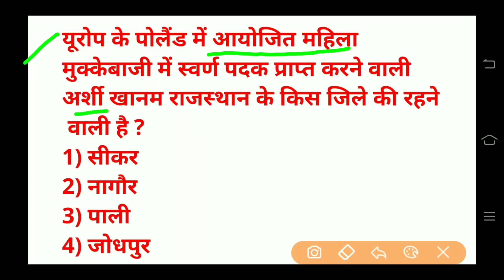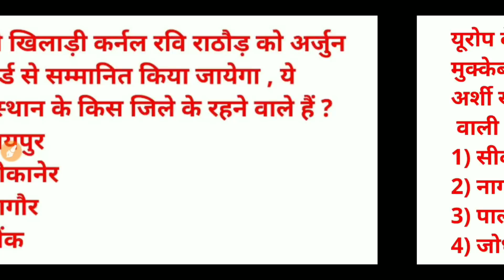Rajasthan Current GK| 20 September 2018 Current GK |Rajasthan SI |mahila supervisor| jail prahari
Hello friends.